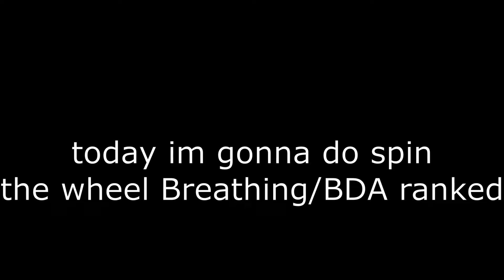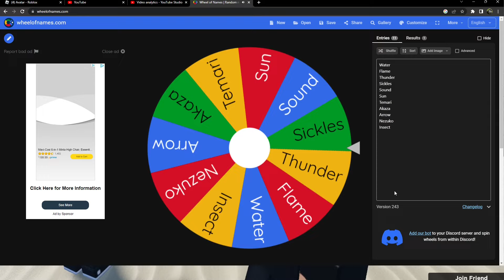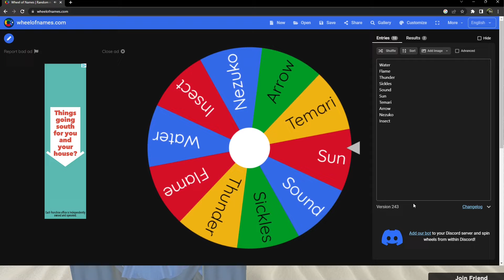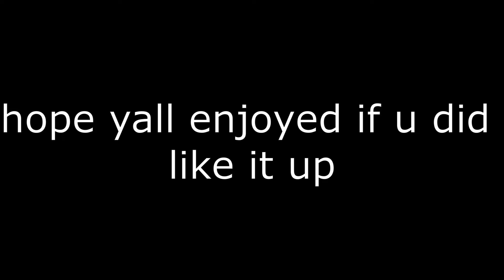SPIN THE WHEEL BREATHING/BDA IN RANKED | ROGUE DEMON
Hope you guys enjoyed this took awhile to make so if you could drop a sub or a like that would be nice